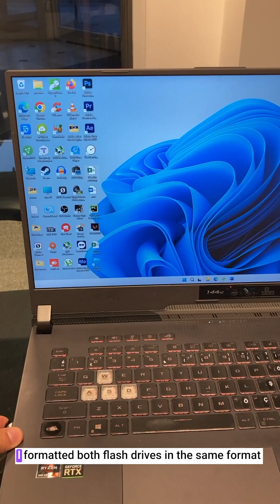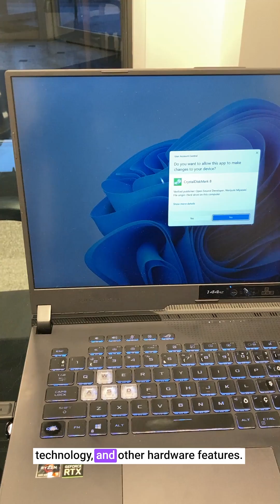Can a USB 3.0 Flash Drive Be Faster Than a USB 3.2 Flash Drive?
USB 3.2 Flash Drive VS  USB 3.0 Flash Drive
Kingston VS SanDisk
Kingston DataTraveler Exodia 64GB USB 3.2 Flash Drive DTX/64GB

SanDisk Ultra Fit CZ43 64GB USB 3.0 Low-Profile Flash Drive Up To 150MB/s Read- SDCZ43-064G-G46 [Older Version]

All about anything don't hesitate to get in touch with me via
(P.S. As an influencer, I earn from qualifying purchases.)